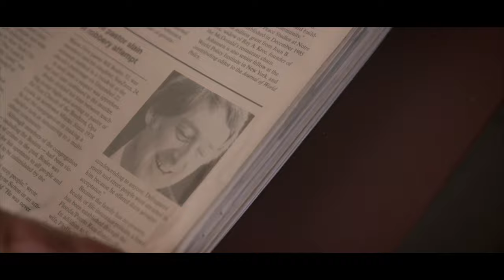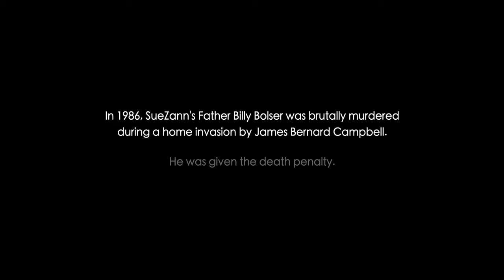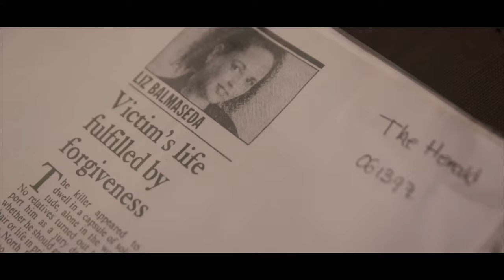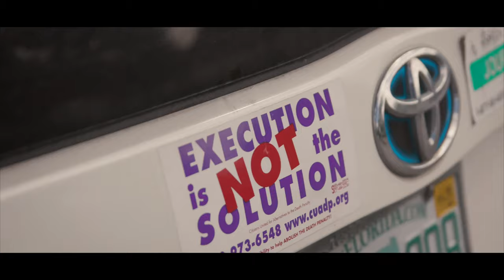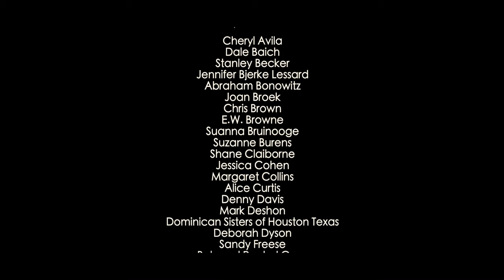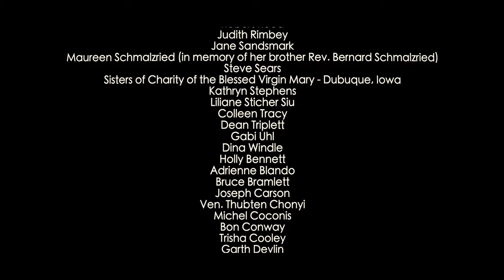SueZann Bosler - The Daughter: The People vs The Death Penalty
Learn more about Florida's death penalty and how you can help at FADP.org. Take action to stop executions across the United States with DeathPenaltyAction.org

SueZann Bosler works to stop executions and end the death penalty, and she does so from the unusual platform of having witnessed her father's murder and being stabbed and left for dead herself. In this brief film, SueZann shares how she and her father were attacked in their parsonage, and how she came to realize the healing power of forgiveness that was taught to her by her father, Rev. Billy Bosler, a Brethren minister.

SueZann is active in the Brethren Church. She is a co-founder of the Journey of Hope... From Violence to Healing, an organization led by murder victim family members opposed to the death penalty. She is also an Advisory Committee member of Death Penalty Action and active with Floridians for Alternatives to the Death Penalty.

SueZann is available to share her powerful story both in-person and virtually. Schedule SueZann and/or others to visit with your school, faith community or civic group using this form

The People vs. The Death Penalty is a collaboration of Death Penalty Action, Red Letter Christians and The Wonder Brothers. This is one of the first of a number of such videos in production.